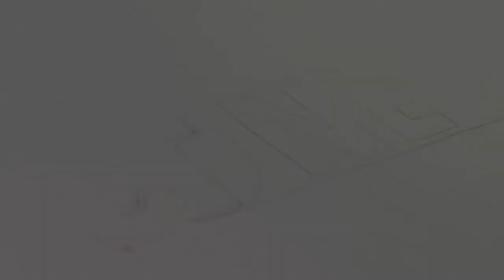CTnews.ro | Andi Chirilov, președintele ANAT Sud-Est vorbește despre turismul local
Președintele ANAT Sud-Est, Andi Chirilov, vorbește în emisiunea de la CTnews TV despre turismul local și atracțiile din Constanța și Mamaia.